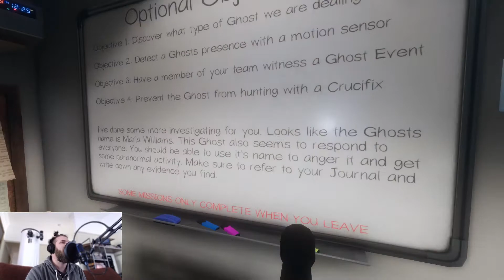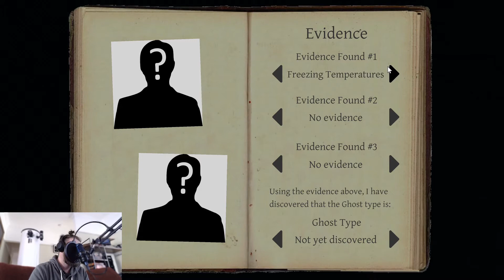PhasmophobiaPlaythrough - Part 3 (minimal Editing)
G'day everyone. Heres Part 3 of the Phasmophobia playthrough with Oxy, Gamdalf and Metcat. This time i thought i would do almost no editing so you can see what a typical game session is like. Enjoy!